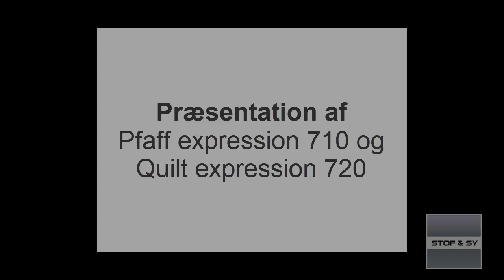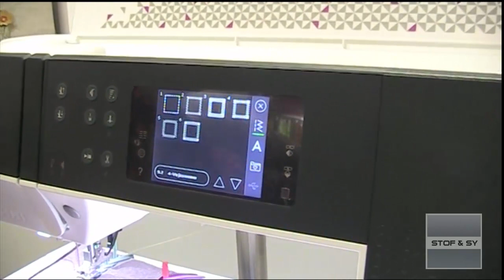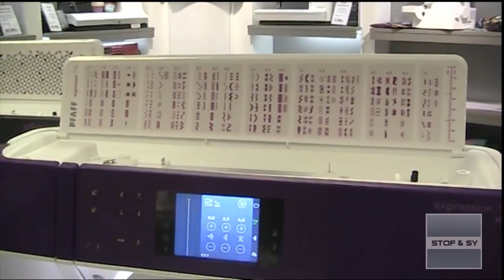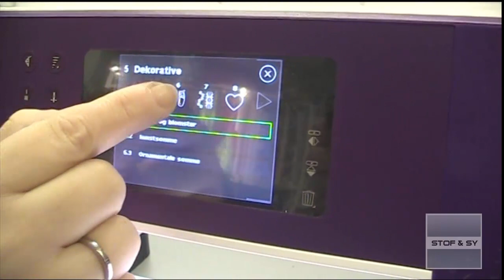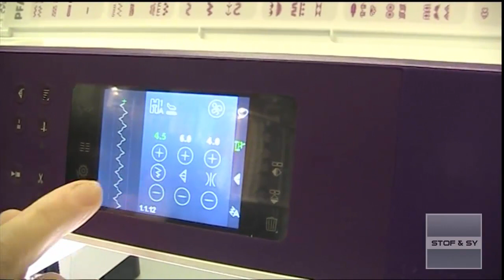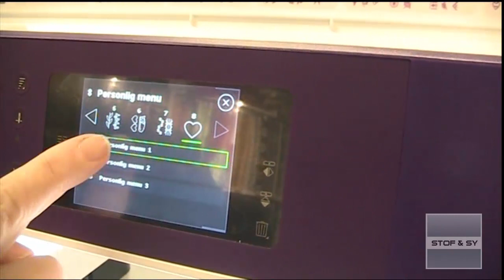Præsentation af Pfaff expression 710 og quilt expression 720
Lene præsentere her de to nye Pfaff symaskiner, expression 710 og quilt expression 720